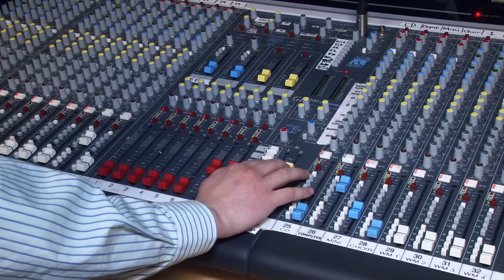幕后英雄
ohio, occs, chinese school